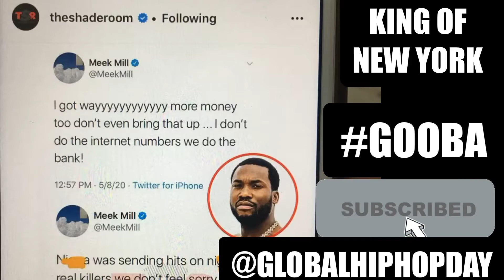Tekashi69 Clapped Back In Live Stream, Sets Records With Epic Rant - Globalhiphopday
After Meek Mill Said Tekashi69 Should Apologize for Being a Rat 🐀 Tekashi just streamed from in-home incarceration, setting an Instagram Live record with 2 million people tuning in.

6ix9ine trolled off the bat, bumping "Bad Boys" while toying with a pair of handcuffs.

Tekashi got a lot off his plate ... admitting to being a rat and justifying his snitching. He apologized for singing like a canary, questioned the street code and then bragged about his money, bling and music.

So, pretty much the same Tekashi.